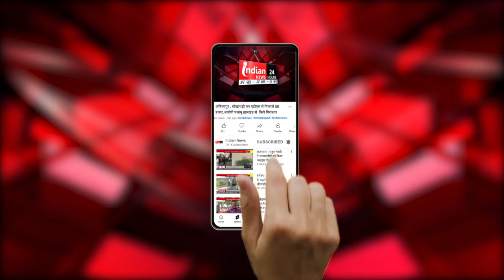Raipur : CM विष्णुदेव साय जांजगीर-चांपा के दौरे पर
Our Links